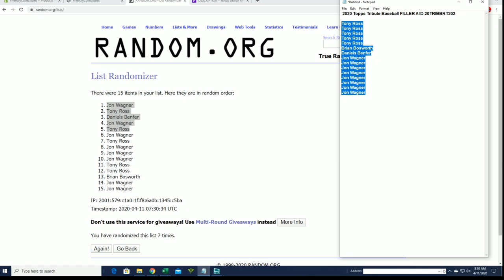2020 Topps Tribute Baseball FILLER A ID 20TRIBBRT202